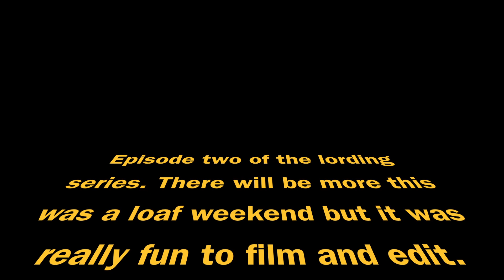Lording aowhh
Song: Wonton Soup.                                                                                       Artist: Lil B "THE BASEDGOD".                                                                   *I claim no wrights to the above listed soundtrack*